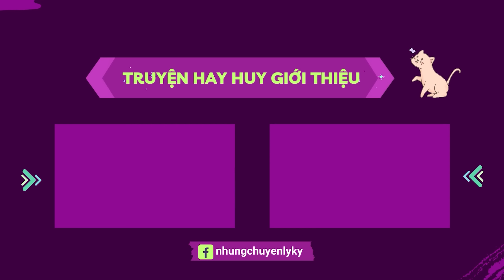CHUYỆN MA #172: HỒN MA ÔNG GIÀ CÔ ĐỘC - Chuyện tâm linh Nguyễn Huy kể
Chuyện ma về vong hồn của một ông bác tội nghiệp với cuộc đời cô độc trước khi từ giã cõi trần. Mời quý bà con cùng Nguyễn Huy - Những Chuyện Ly Kỳ theo dõi diễn biến trong video hôm nay.
Đồng thời, nếu như quý thính giả có những câu chuyện của bản thân hoặc được nghe kể lại hãy gởi về cho kênh qua Email hoặc Facebook được đính kèm trong video. Mong rằng quý khán thính giả ủng hộ cho chuyên mục này bằng cách chia sẻ và giới thiệu cho nhiều người cùng thưởng thức. Xin cám ơn!
Nơi Nguyễn Huy phục vụ mọi người những câu chuyện ly kỳ.
© Copyright by Nguyễn Huy - Những Chuyện Ly Kỳ
© Bản quyền video này thuộc về Nguyễn Huy - Những Chuyện Ly Kỳ